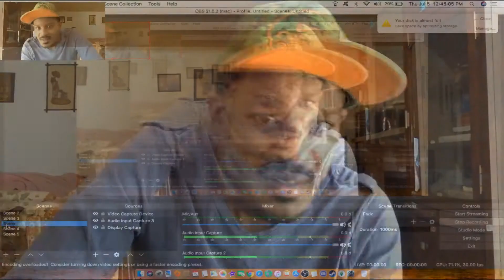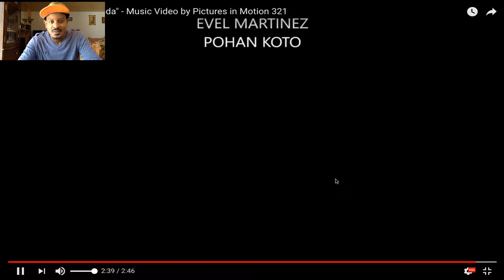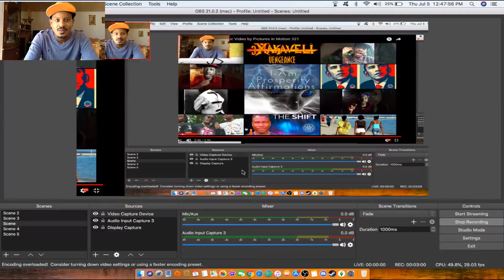DizzynDeaf's "Propaganda" - Music Video by Pictures in Motion 321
Terry Hall, Pohan Koto, and Evil Martinez of Pictures in Motion 321 (the world renown San Francisco, California based premiere movie production company) bring DizzynDeaf's "Propaganda" to life in this well timed music video.

"Too many people are fooled into hating one another. It's time to stop and realize that the puppet masters are pulling our strings."